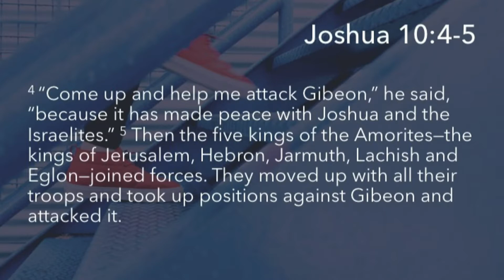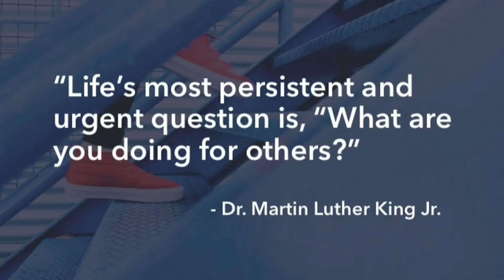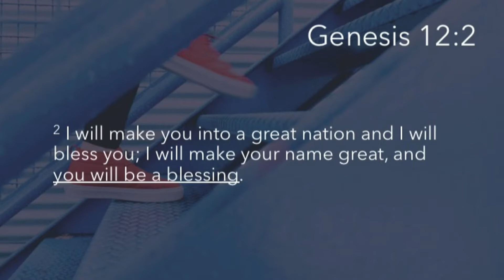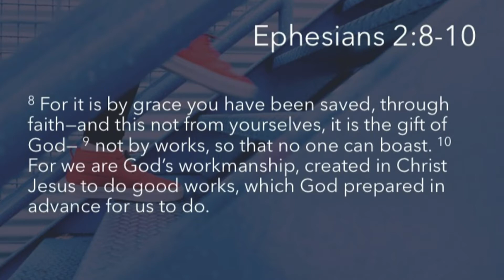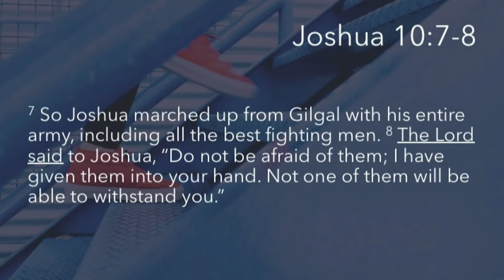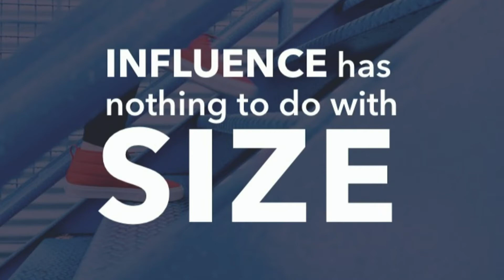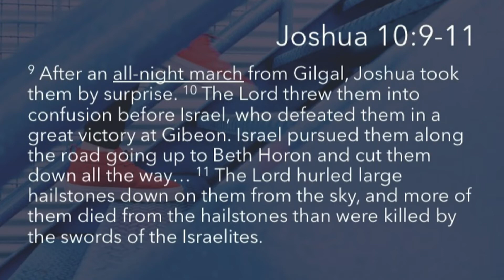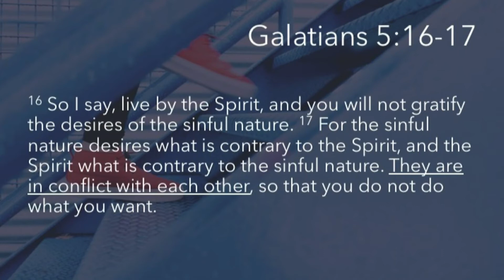Let's GO! // Get To Work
Preached by Pastor Jeremiah Stingl on January 21, 2018